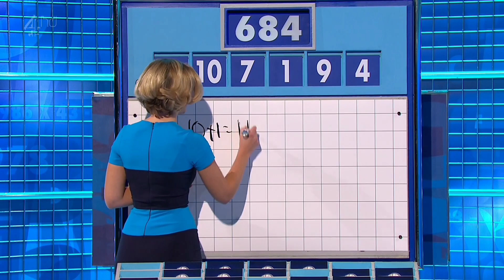Rachel Riley Legs, Heels And Tight Dress HD Video